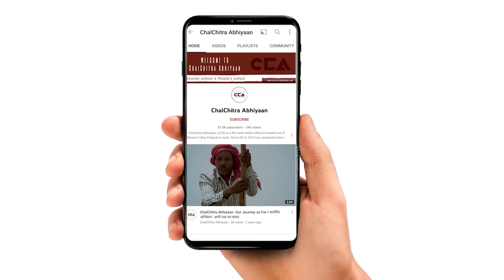राकेश टिकैत: देश को भाजपा से बचाना हैं| Rakesh Tikait: We need to save the country from BJP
ज़िला शामली के गांव डांगरोल में 31 जुलाई 2023 को भारतीय किसान यूनियन ने एक सभा का आयोजन किया, जिसमें किसानों के मुद्दों को लेकर चर्चा हुई। इस सभा में भारतीय किसान यूनियन के राष्ट्रीय प्रवक्ता राकेश टिकैत ने सभा को संबोधित किया।
देखें राकेश टिकैत का भाषण

On July 31, 2023, the Bharatiya Kisan Union organized a meeting in the village of Dangrol in Shamli district, where discussions were held on the issues concerning farmers. In this meeting, Rakesh Tikait, the National Spokesperson of Bharatiya Kisan Union, addressed the gathering. Watch Rakesh Tikait's speech.
Crew - Shakib Yameen Rangrezz, Mohd Savez Chauhan